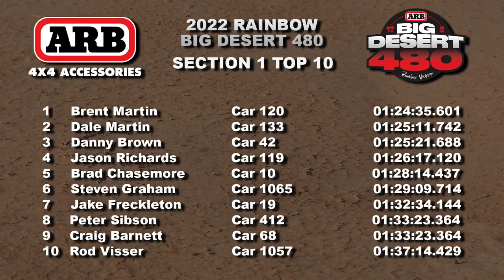The Big Desert 480 2022 ARB Australian Off Road Racing Championship Rainbow Victoria